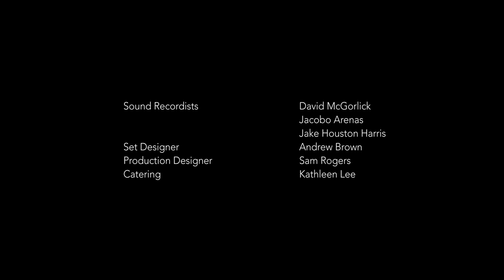Surviving an environmental apocalypse | BREATHE | Award winning Short Film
Dave and Tim are convinced the world is coming to an end until their friend Max comes over and tells them they're crazy.

BREATHE a short Film by Sam Rogers

Cast
Shane Fox Neville
Alexander Moore

Writer, Director & Producer: Sam Rogers
Assistant Director: Rachel Forbes
Director of Photography: Pat Neff
Production Designer: Sam Rogers
Sound: Dave McGorlick, Jacobo Arenas, Jake Houston Harris
Editing: Sam Rogers
Sound Editing: Dylan Barfield
Music Composer: Oscar Dawson

The filmmakers acknowledge the Traditional Custodians of the land on which we work, create and live, and we recognise that Sovereignty has never been ceded. We pay our respects to Elders past, present and emerging. It always was and always will be, Aboriginal land.